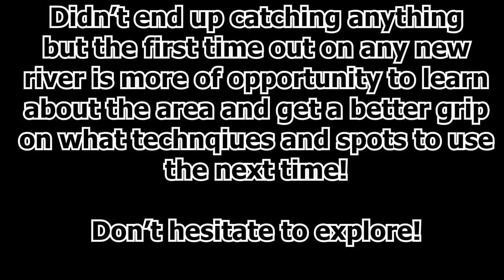Rainy Day Coho Fishing on a new River in Western Washington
There's too many catching videos so here's a fishing video for you. Join me on my first venture out on this smaller river in Western Washington to look for Coho salmon.

Apologizes for the lack of narration, but the rain and unfamiliarity with the area kind of stifled my original plans for this video.